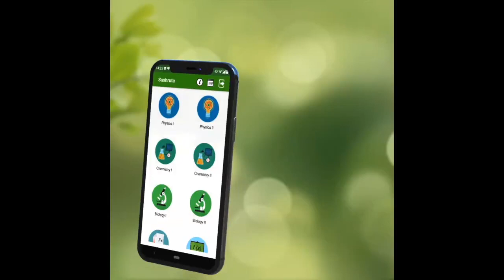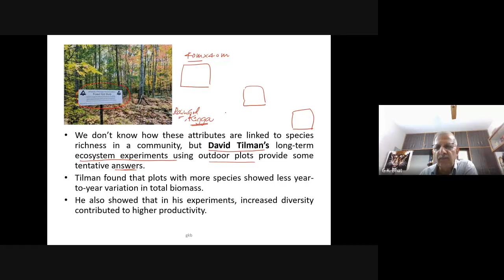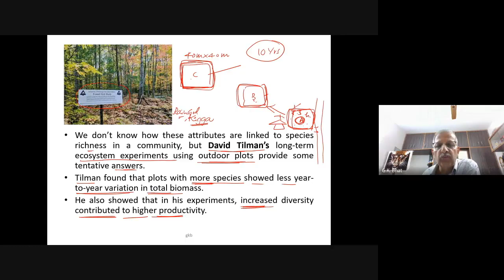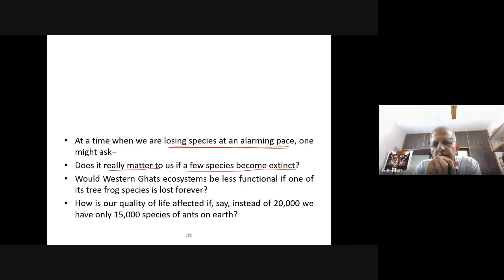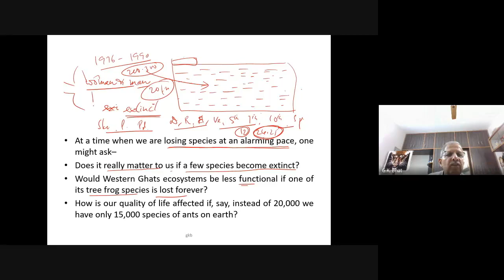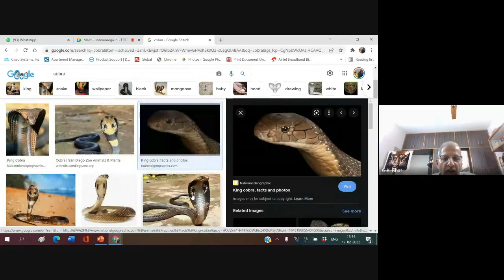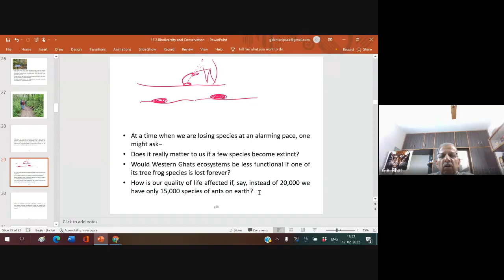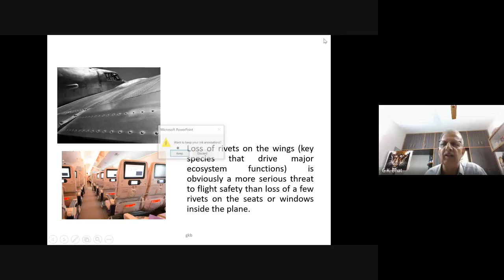Biology Live Lecture 130 (Biodiversity & Conservation Part III) By Prof GK Bhat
Topic Name : Biodiversity & Conservation Part III
Prof name : Prof G.K Bhat
Conducted on : 17th Feb 2022 5:30pm - 7pm